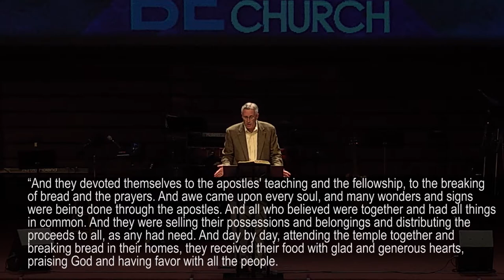Wired For Worship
Our Be the Church Challenge continues today with our second core devotion from Acts 2 – worship. What we’ll find in God’s word is worship is not expendable or negotiable. It’s vital for living in right relationship to God. What would true devotion to worshipping God look like?